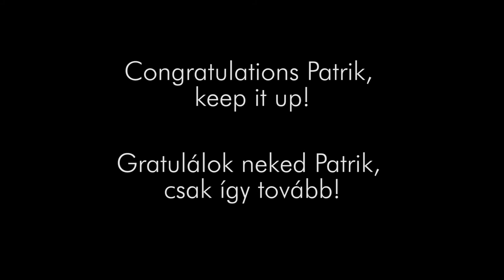Patrik 16 Inch Boomerang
Another 16 inch boomerang in the bag! Great job Patrik and your parents for letting you ride in the kitchen!